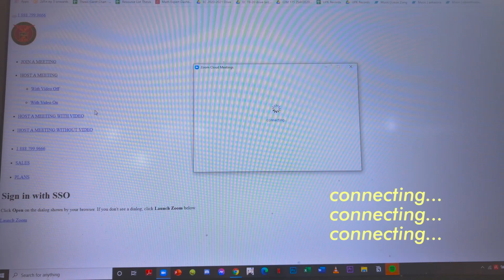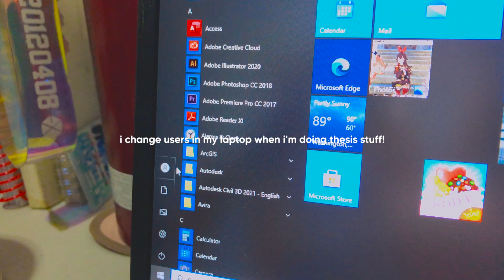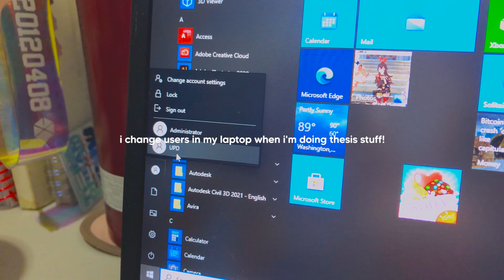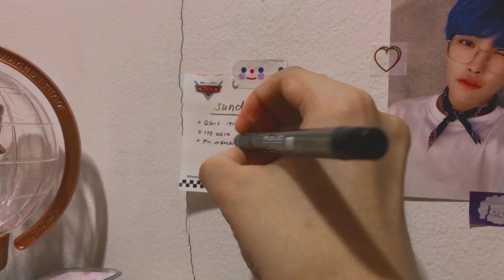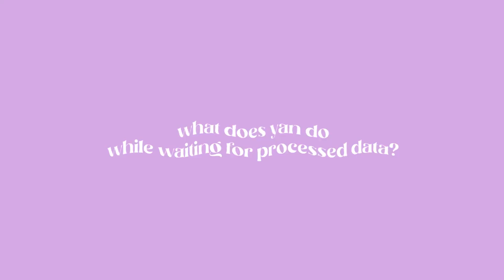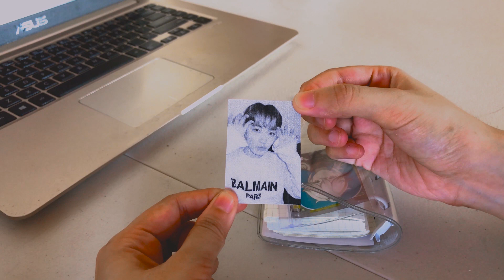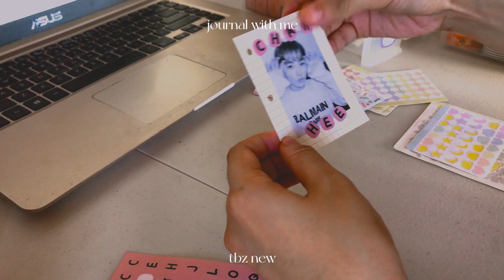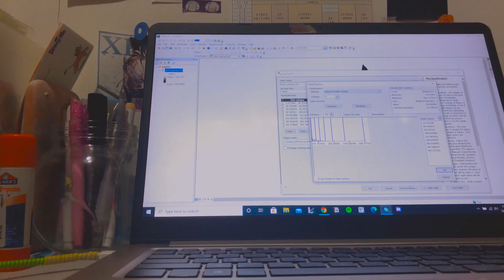slowly making progress ⭐️ upd engineering student's uni vlog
happy pride month! i recently identified myself as a demigirl hehe. hoping you all celebrate pride the way you want to and you are valid for your sexuality and identity 🏳️‍🌈 in this vlog i'm slowly making progress in thesis!
💌 Y A N

INFO 🍑
name: yan
pronouns: they/she (pls do not call me queen/sis, these nicknames make me uncomfy)
location: philippines
uni: university of the philippines diliman
course: bs geodetic engineering

MUSIC 🎵
genshin impact lofi by demongummies! thank you demongummies for letting me use your wonderful music!

TECH 💻
phone/camera: iphone 8
laptop: asus vivobook s15 (2018)
tripod 1: "octopus pod" on shopee
drawing tablet: wacom bamboo cth-460

PROD 📹
video editor: adobe premiere pro cc
doodles: adobe photoshop cc 2018